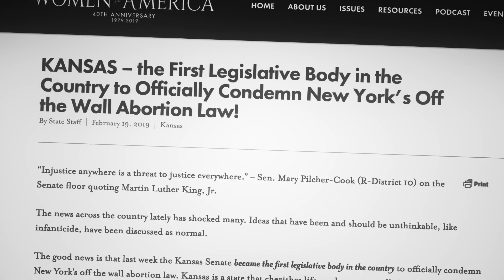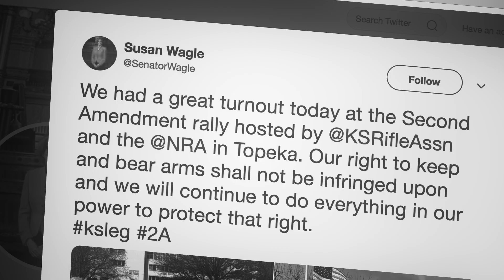Susan Wagle RELENTLESS FIGHTER